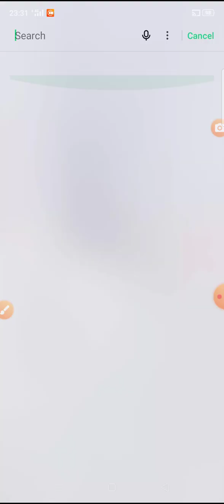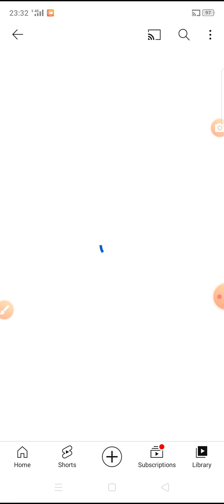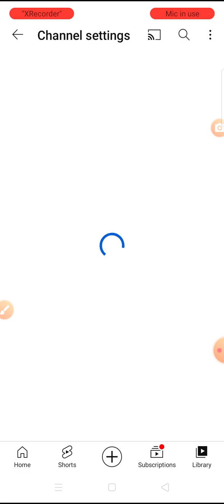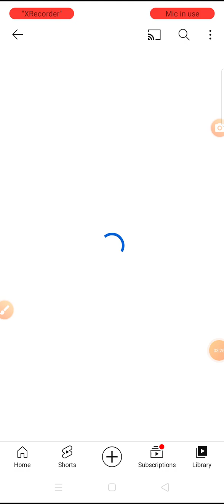Youtube channel kaise banaye | youtube channel kaise banaen 2023 | how to create a youtube channel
Youtube channel kaise banaye | youtube channel kaise banaen 2023 | how to create a youtube channel | Spreading Gyan

🔴TELEGRAM group zarur se join kar lijiye aur Ek dusre ko SUPPORT Kariye...
Mai Jald hi Es GROUP me apka channel v Promote Karunga 🤗

⭕Agar ye link kabhi kaam nhi kare to aap log TELEGRAM app pr search ke lena Spreading Gyan Mera group mil jayega (100K+ Subscribers honge) aap join kr lena thank you 🤗

🔥Agar aap apne YouTube Channel ka promotion krwana chahte hai to INSTAGRAM par mujhe follow kar lijiye, waha free me channel bhi promote karta hu

🔴Agar Aap Youtuber banne ki soch liye ho to ye sare video zaruri se dekh lijiyega tabhi aap YouTube se paise bhi kama paoge...

👉Agar 12 mahine me 1K SUBS aur 4K Watchtime Pura nhi hua to kya hoga ?